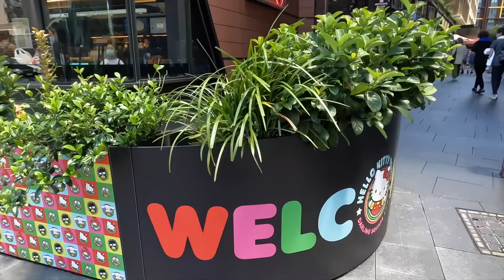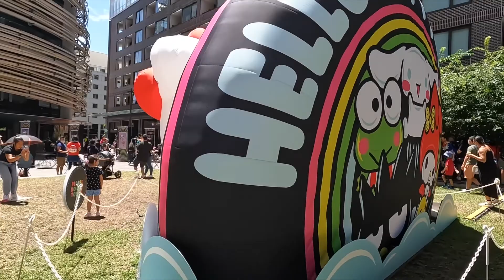Chinese new year 2022 | Lunar New Year 2022 | Baarish ne tabah kar diya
This video is about celebration and decorations for Lunar new year in Sydney.